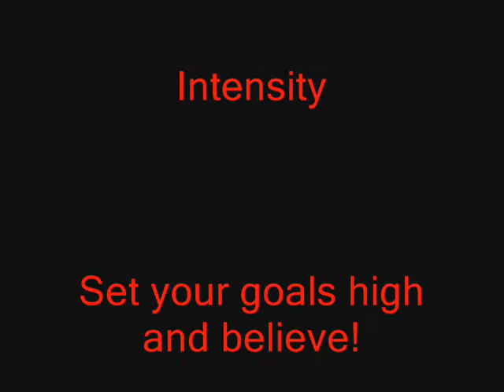Shaun Kauleinamoku #89 WR/KR: NFL Pro Day Workout - Western Oregon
Western Oregon University WR/KR Shaun Kauleinamoku #89 has an impressive NFL Pro Day Workout on March 10, 2010 at Portland State University.  Official Results:  Ht - 5'9", Wt - 181#, 40yd Dash - 4.55s, Vert - 42", Broad - 9'3", 20yd Shuttle - 4.20s, 3cone - 6.41s, 60yd Shuttle - 11.06s.